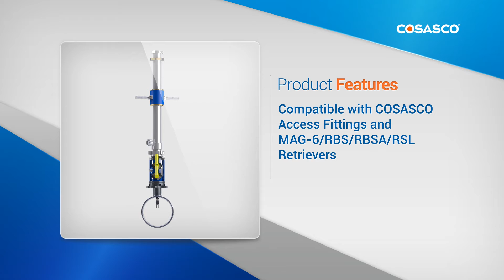Double Block & Bleed Valve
The Cosasco® Double Block and Bleed Service Valve is designed to provide an extra layer of protection to ensure maximum safety requirements are met.